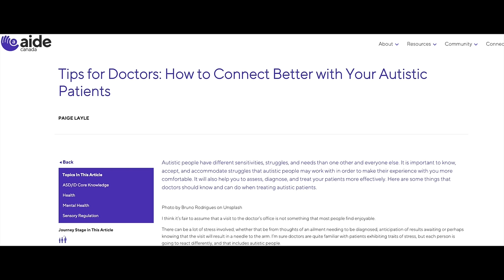Self Injurious Behaviour (SIBs) and Autism | AIDE Canada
Link to the article I wrote with AIDE Canada- Tips For Doctors: How To Connect Better With Your Autistic Patients ミ☆

PRE-ORDER my book, But Everyone Feels This Way, How An Autism Diagnosis Changed My Life below!

Paige Layle
46 Kent St W.
K9V 2Y2

Related: autism, autism diagnosis, Paige layle, paigelayle, paigelayle tiktok, tiktok videos, autistic, autistiktok, autistok, autism spectrum disorder, Aspergers, Aspergers syndrome, autism in girls, dsm, autistic kid, autism mom, autism family, autism speaks, autism awareness, autism acceptance, behaviour, behaviour disorders, behaviour problems, self injurious behaviour